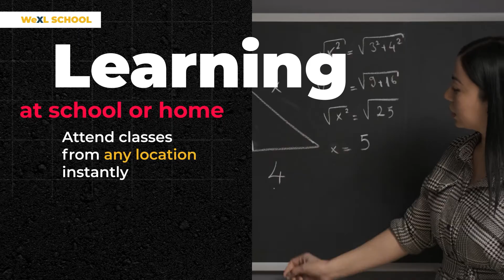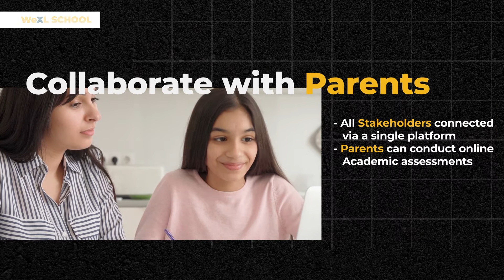WeXL School - Short